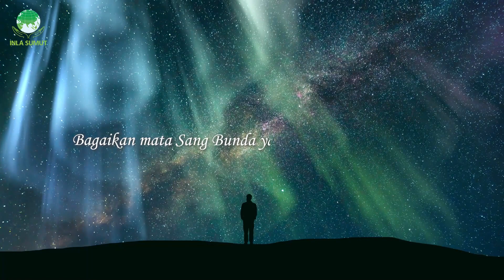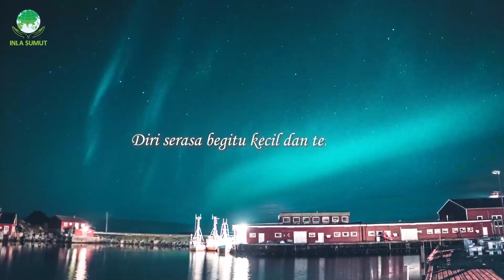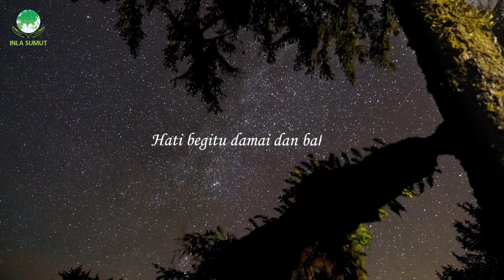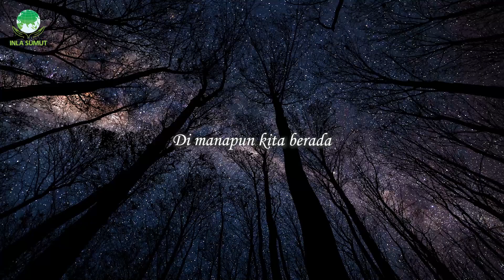Tembang Gemerlap Bintang | Tembang Kasih Semesta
Lirik: Da Di

Dipersembahkan oleh: Cindy Marceline

Di kegelapan malam
Kelap kelip bintang menghiasi langit
Indah bagaikan permata memukau hati

Angkasa yang luas, tak bertepi
Bagai misteri alam semesta
Getarkan hati dengan sejuta tanya
Luas s’mesta tiada batas tak bertepi

Kelap kelip bintang berkilau
Mata pun tak kuasa berpaling
Bagaikan mata Sang Bunda
Sebuah tatapan yang penuh kasih

Di putaran waktu, terciptalah langit bumi
Dan berjuta galaksi di tengah jagat raya
Indah tiada tara, berjuta pesona
Walau musim t'rus berganti, bintang tetap bercah'ya
Kemilau bintang bersinar s’panjang masa
Bunda menemaniku, hingga terlelap

Kita pun terbuai di pelukan-Nya